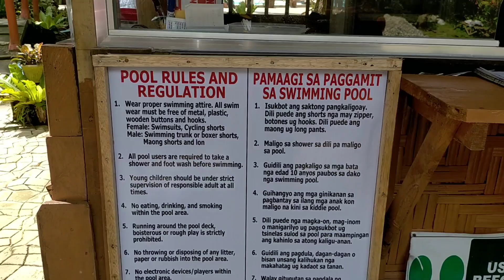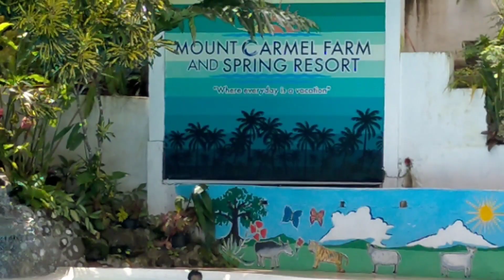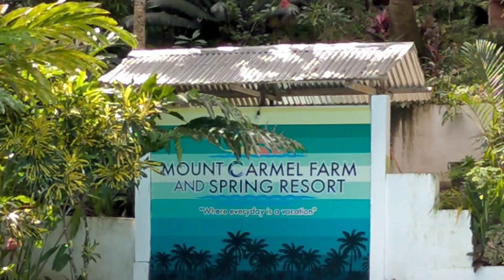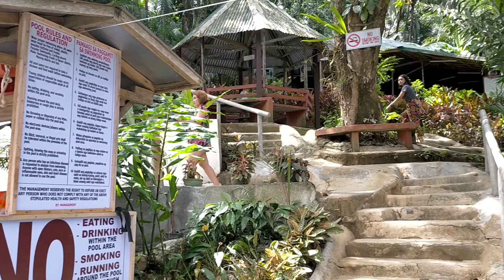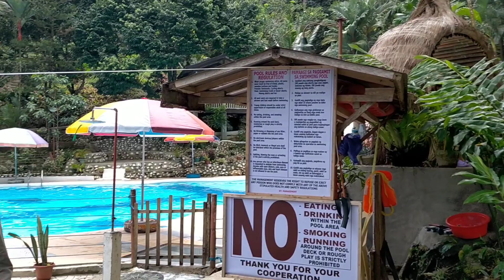Mt.carmel farm and spring resort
This place is one of a beautiful spring known as Mt.Carmel farm and spring resort located at Barangay Poctoy,Surigao City,Surigao del Norte